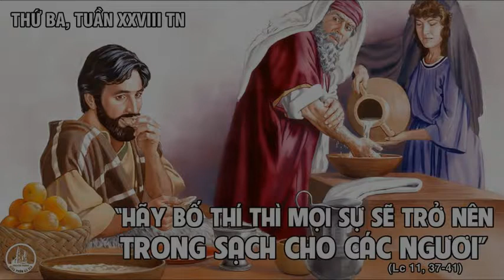bai giang thu ba tuan XXVIII thuong Nien Gx An Nhon